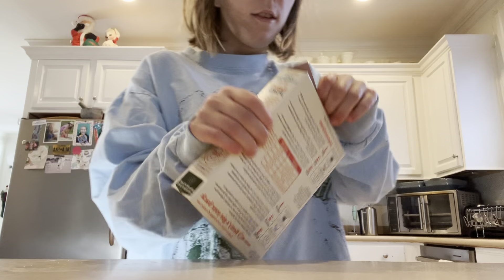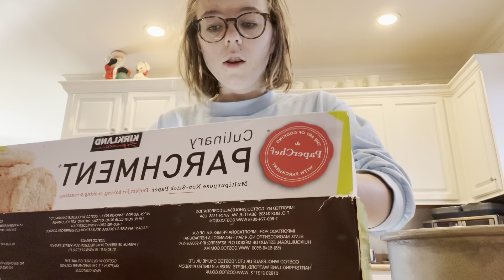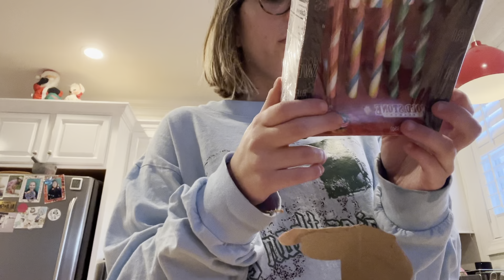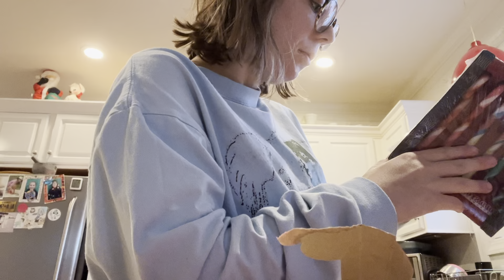Making a cake for Billie’s 22nd birthday I love you ​⁠@BillieEilish happy birthday.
Happy birthday @BillieEilish love you so much and I am so proud of you thank you for everything that you do for me, and thousands of others too can’t thank you enough for everything hope you had the best birthday ever - Carson.